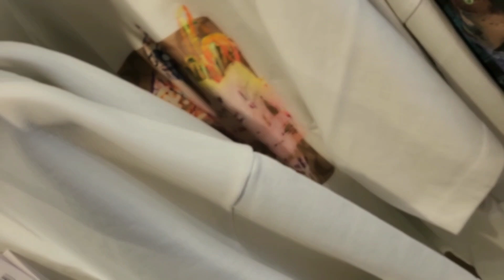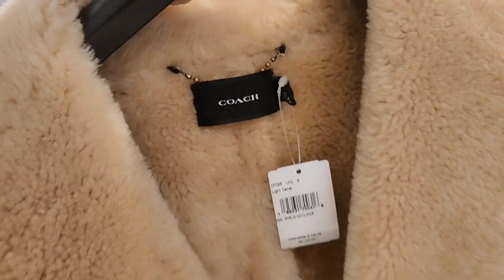👜👛🎒 COACH OUTLET NEW ARRIVALS SHOPPING UP TO 75% OFF | COACH OUTLET HANDBAGS | SHOP WITH ME 2023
Hello everyone!! Come shop with me at COACH Outlet.

🌎📍Location: Philadelphia Premium Outlets

👉 👜👛 COACH OUTLET 🍓🍓 NEW STRAWBERRY PRINT ARRIVALS | COACH OUTLET UP TO 70% OFF | SHOP WITH ME 2023

👉 🛍👜 TJ MAXX RUNWAY NEW FINDS SPRING SHOPPING ♥️ TJ MAXX DRESS SHOES & HANDBAGS | TJ MAXX SHOP WITH ME